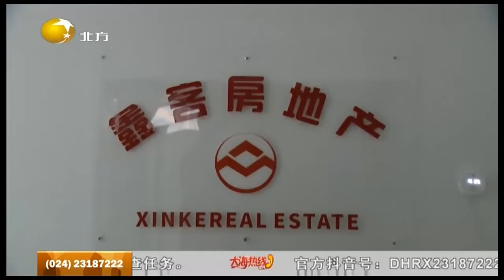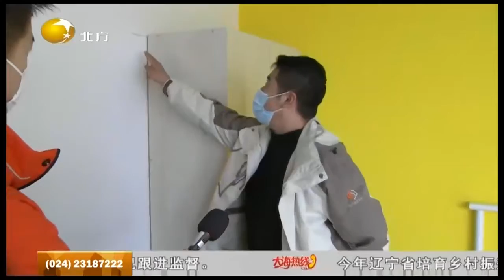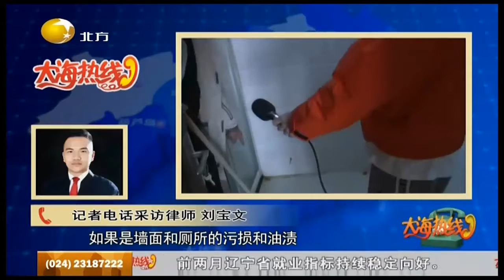争议：新油烟机才三百多，换个零件花一千二